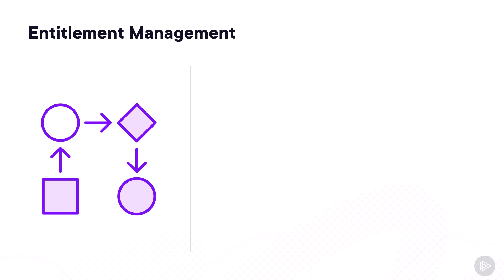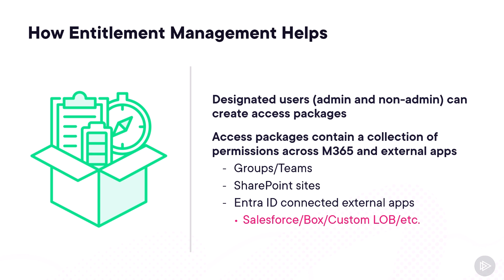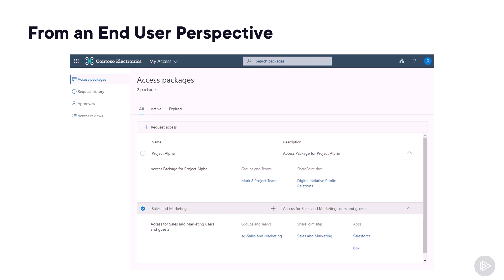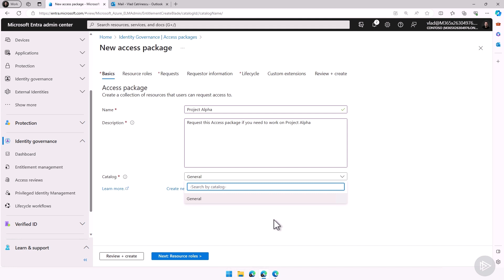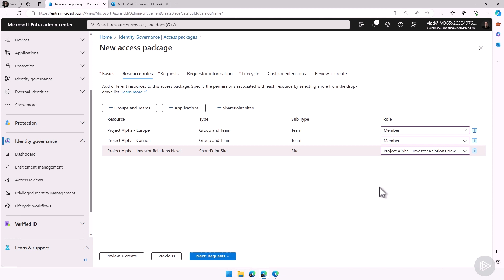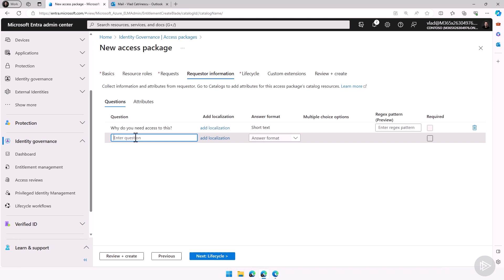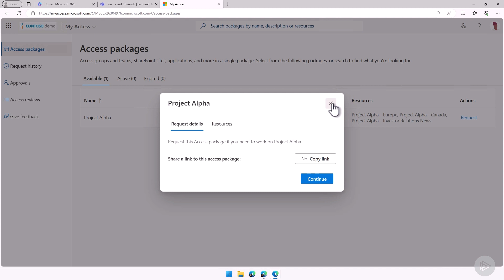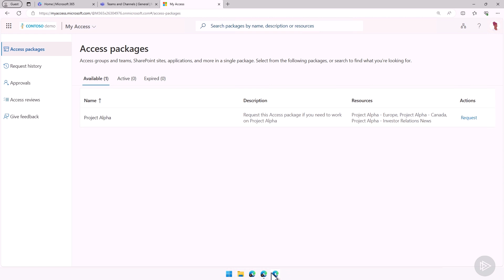Introduction to Microsoft Entitlement Management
Need help understanding how Microsoft Entra Entitlement Management allows organizations to manage identity and access lifecycle at scale? Watch this Pluralsight course clip. 😁

Chapters
0:00 Introduction to Microsoft Entra Entitlement Management
2:59 Creating an Access Package
7:30 Requesting permissions as an end-user
9:41 Conclusion